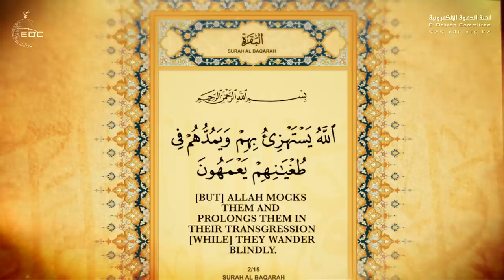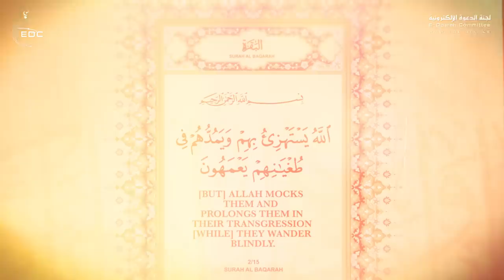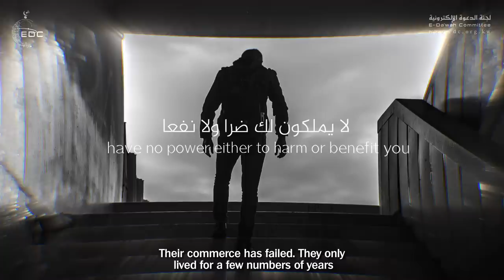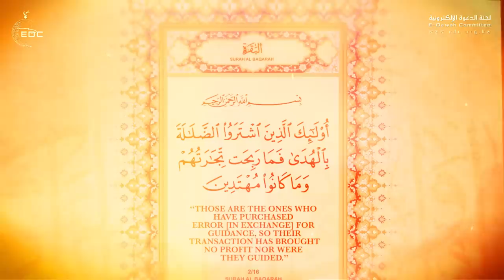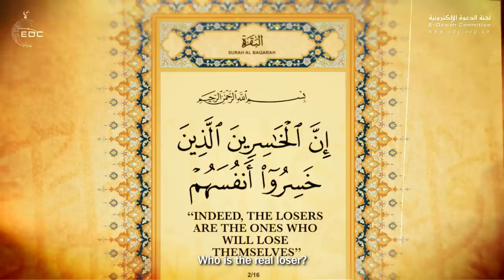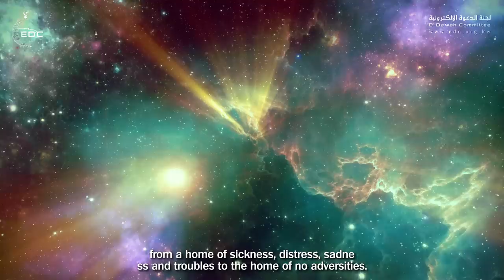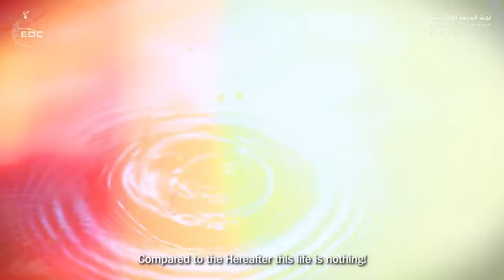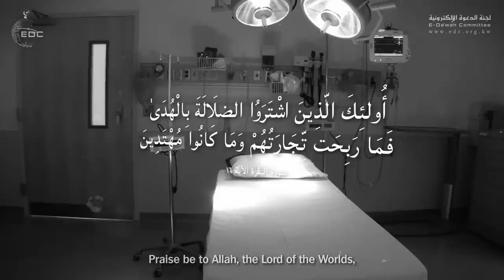العبرة في النهاية || ( من روائع ) الدكتور محمد راتب النابلسي